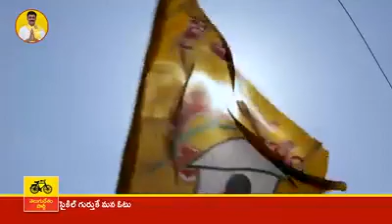Madineni Uma Maheshwar Naidu garu